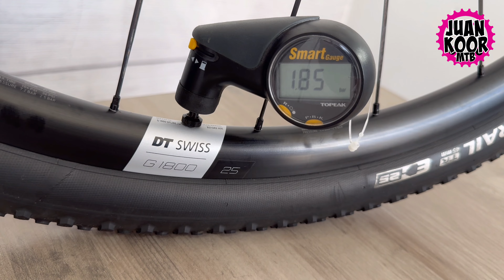REVIEW | MINI BOMBA 🌬ELÉCTRICA⚡️ TINY DE FLEXTAIL❤️‍🔥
Hoy vengo con otra novedad al canal, una mini bomba eléctrica de Flextail. Deja tus dudas en un comentario. Para ti un 15%dto. con este enlace o el código juankoor15.
Conóceme un poco mejor⤵️
⚡️Juankoor✖️Siroko⚡️ 🫵🏻 10% Dto EXTRA💶🤌🏻. o usando el código JUANKOOR10.
🚵🚴   / strava
🎥 Filming: Gopro12

Si te ha gustado mi canal te agradezco un like, tu suscripción y que lo compartas con los colegas. Muchas gracias por el apoyo.🤘🏼